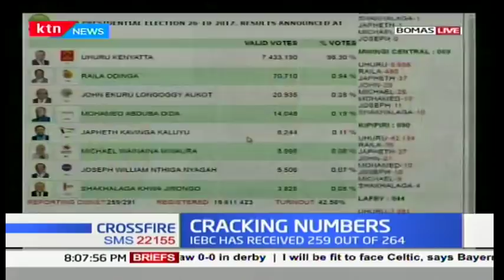Crossfire: Cracking Numbers- Figures of valid votes hit 7.2M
Crossfire: Cracking Numbers- Figures valid hits 7m